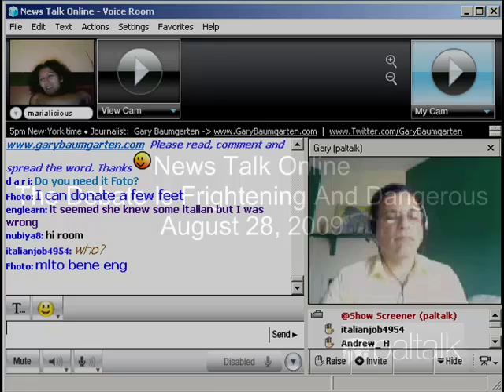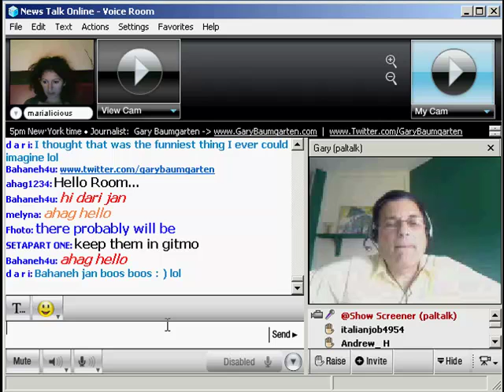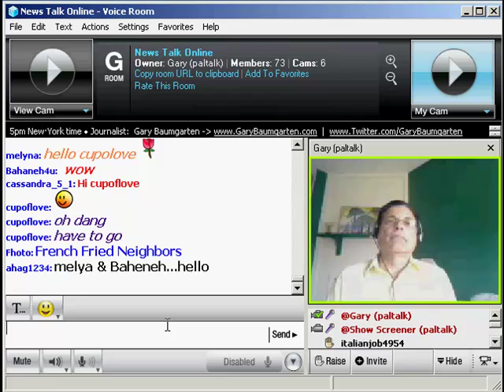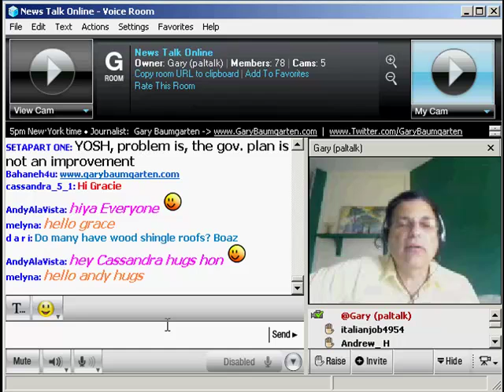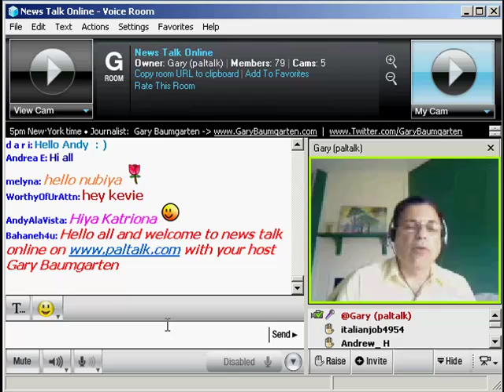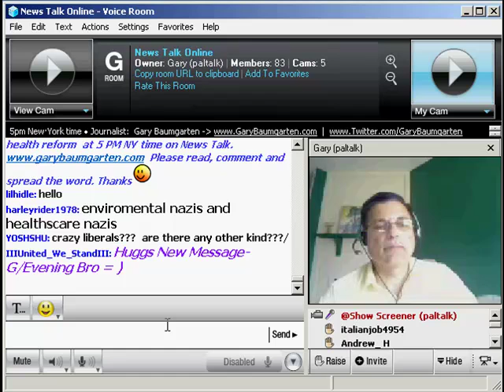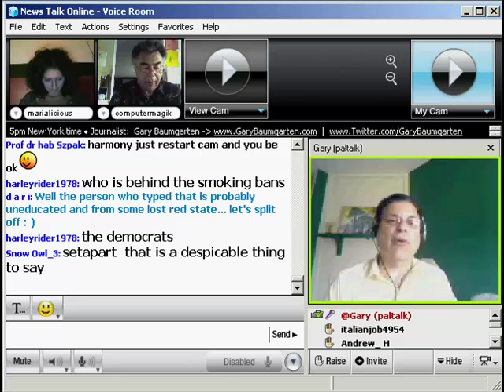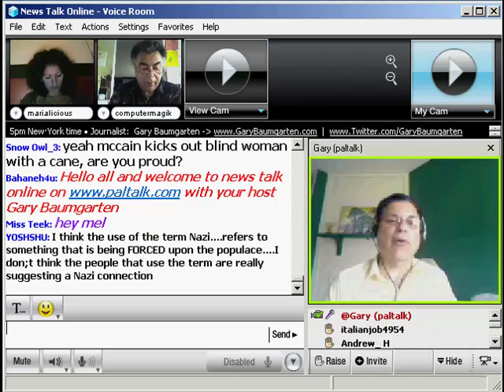Paltalk News - The Debate Is Frightening And Dangerous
We've all seen video of town hall meetings on the health care reform disrupted and turned into shouting matches and - sometimes - resulting in scuffles and even arrests. I'm here to tell you that, in some instances, the debate has not only become scary but even dangerous. And in that respect, Nancy Pelosi has gotten it correctly - it's unAmerican.

I say this knowing full well that there are those who are going to latch on my words and criticize me for opposing debate and dissent. But anyone who knows me will realize nothing could be further from the truth. On my show, News Talk Online on Paltalk.com, and on this blog, I encourage people who disagree with me to air their opinions.

But some of what has been going on is akin to incitement to riot. And one incident, in particular, is downright frightening.

Remember the guy who brought an assault rifle and a handgun to protest outside a town hall meeting while President Obama was inside? Well, in an interview, he says that just the previous day, he attended a church service where the pastor gave a fiery sermon and prayed for Obama's death and that he go to hell.

Yes, technically the man had the right, apparently, to carry arms to the protest. And, technically, the pastor can pray for whatever he wishes. But would the reverend have rejoiced over the blood on his hands had something terrible happened as a result? Would he have felt indemnified because, after all, it wasn't his doing but God's?

Does there not come a time when common sense and decency ought to prevail when it comes to the health care debate? Or any other political rhetoric in these times?

The protests that are being waged are being compared by their organizers to the Boston Tea Party - a precursor to a revolution that overthrew a tyrannical occupying force. We are taught to herald the actions of the Patriots because from the ultimately bloody battle this wonderful experiment called the United States of America was born. But is the comparison to King George a fair one?

The Tea Party was about taxation without representation. Today, we have worse taxation, but with representation.

The presidency is not a monarchy. The people who steward our government are elected by the people. Yet, we the people are so engrossed in our own self indulgences and economic survival that we've neglected to do our part in keeping our government in check.

I hope you've gotten this far in this essay to fully understand my point. I think protest and redress of government is not only healthy but essential. But the shouting down of those with whom we disagree, the implied and real threats, the deliberate misrepresentation of the facts is unacceptable.

To those who may be reading this who are uninitiated, let me take this moment to inform you that I am not a partisan. As I often say on my show, I am not only non-partisan, I'm anti-partisan. So, least you think my condemnation of tactics is directed at only one side, let me assure you it is not. We've spent hours researching claims and counterclaims on my show in order to bring the facts to the audience. And we've found distortions promulgated by both sides.

Ultimately, the citizens of this great nation need to take responsibility for what's happening in Washington. We have a duty to be informed about the issues and to let our representatives know our opinions. Our obligation as citizens does not end at the ballot box. It only starts there.

We will continue, through the show and the blog, to address the issues and try to stimulate the debate so that each of us can reach his or her own conclusions. Mine is not a monolithic ideological audience that I'm trying to "lead." I not only request but demand that those who disagree with my assertions speak out.

But threats or even implied threats of violence do not deserve a seat at the table. We also have a duty to speak out when that happens - even when we agree with the positions of those who do it.

If we don't - the debate will be strictly along partisan lines. Democratic and Republican talking points will prevail - and clear thinking on any of the important issues of the day will fail to rise.

Worse, we run the risk of violence and people actually getting hurt.